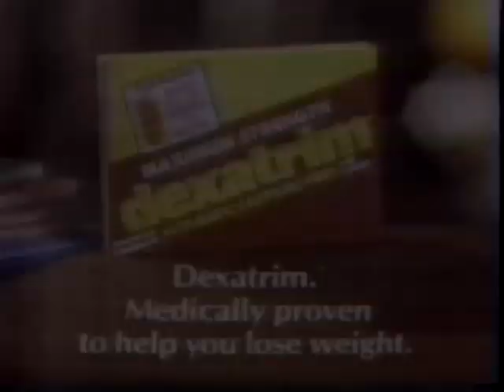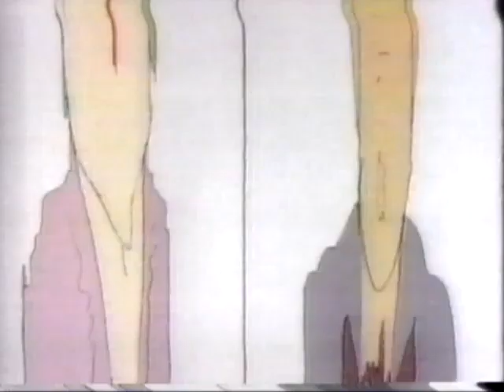19920401 ABC News Brief and CBS Newsbreak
Visit steveconnorsusa.com and stevenconnorsusa.com on the worldwide web.

April 1, 1992 ABC News Brief and CBS Newsbreak.
Five minutes, includes commercials.

These broadcasts are not in the Vanderbilt Television News Archive.